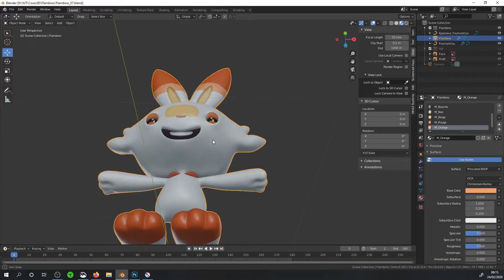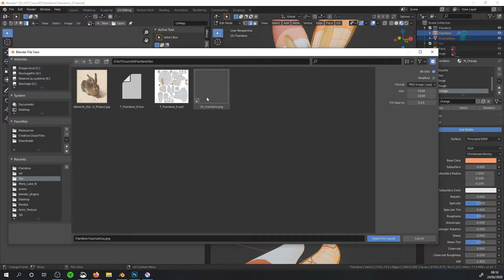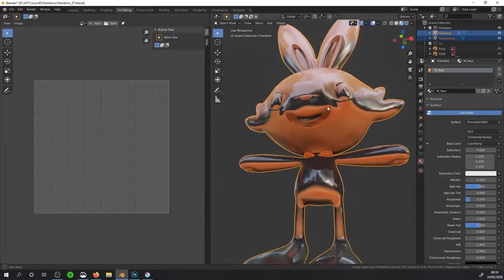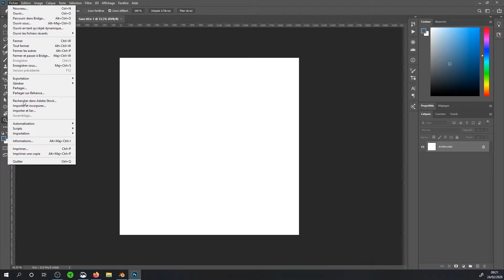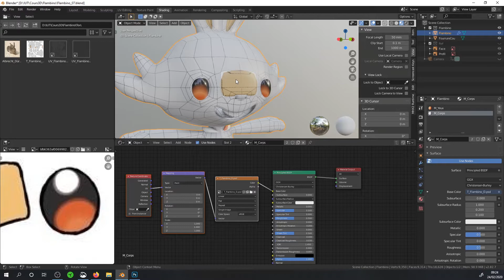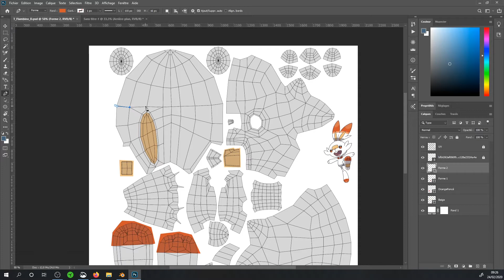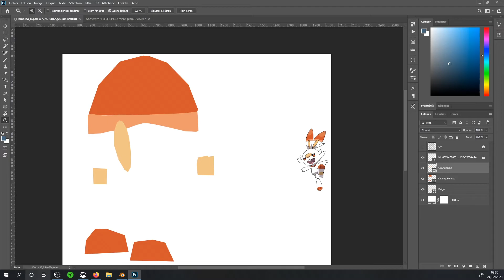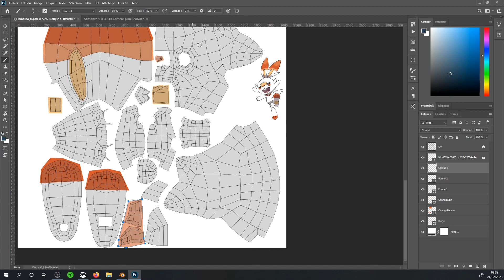Blender Flambino Pokemon en 3D - 10 - Matériaux & Textures Textures dans un logiciel externe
Cours de niveau intermédiaire, nécessite d'avoir les bases du logiciel.

Cette série de vidéos est dédiée à la création de personnage en utilisant la technique du box modeling. Une modélisation à partir d'un cube ou d'une forme géométrique simple. Afin d'étudier cette méthode, nous utiliserons un personnage issu de la série de jeu vidéo Pokémon, Flambino.

Nous présentons ici une méthode qui consiste à créer les textures dans un logiciel externe tel que Photoshop, Krita, ou Gimp, et de les visualiser dans Blender. Cela permet de bénéficier des propriétés d'édition en matière d'image des logiciels spécialisés.